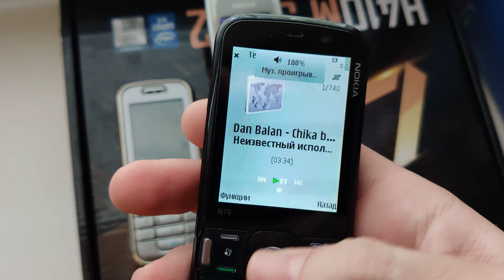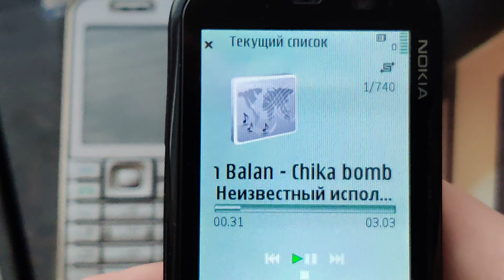Nokia 6233 vs 6085 vs n79 sound